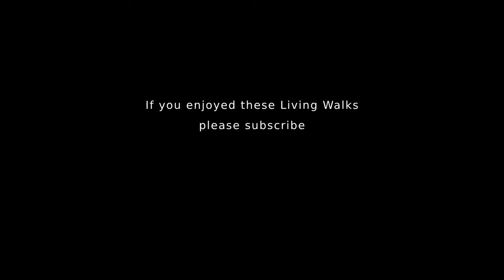[4K] Greenwich London Walking Tour Cutty Sark, Market, Town Centre (cc guided tour)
Join us for our guided cc 4K London walking tour of Greenwich. Greenwich is one of the Royal Boroughs of London and has a great historical importance. Shot in October 2020, this virtual tour will include the Cutty Sark, the Gipsy Moth pub, Greenwich Market, the Old Royal Naval College, the Trafalgar Tavern and the statue of Admiral Lord Nelson outside it, and finally a walk along the River Thames to the Cutty Sark pub.

CLOSED CAPTIONS/ SUBTITLES - available on this video. If you want added information as you watch this video, just click on the (C) button next to the settings icon.

PLACES OF INTEREST:
00:00 Intro
00:48 View across the river
00:55 Bellot Memorial Greenwich
01:20 The Old Brewery
02:10 Statue of Sir Walter Raleigh
02:15 Greenwich Tourist Information Centre
03:10 The Cutty Sark
04:06 Nando's
05:30 Greenwich Foot Tunnel
08:05 The Gipsy Moth Pub
08:47 Greenwich Church St
11:40 Durnford Street
12:50 Greenwich Market
15:10 Nelson Road
15:25 Greenwich Grind
17:10 Goddards at Greenwich Pie & Mash
19:40 College Way
20:50 Painted Hall, Old Royal Naval College
22:10 The Chapel, Old Royal Naval College
24:15 Park Row
25:15 Trafalgar Tavern
26:10 Admiral Lord Nelson Statue
26:45 Highbridge Wharf
27:40 Trinity Hospital
30:00 Midpoint Turkish Restaurant
30:45 Ballast Quay and The Cutty Sark Pub
34:00 River Gardens Cafe

Shot on: GoPro Hero 6 Black in glorious 4K UHD with a Zhiyun Gimbal Stabilizer.